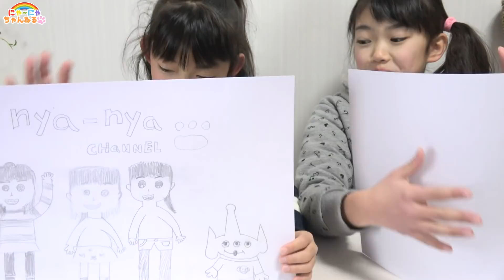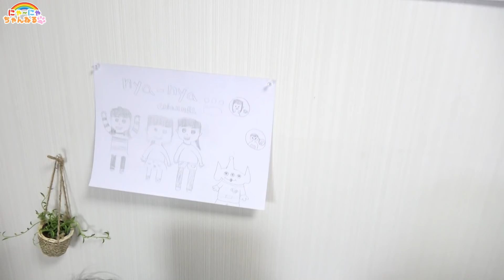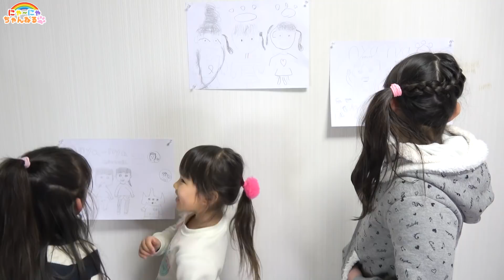絵心対決！第6弾★誰が上手に三姉妹を書けるかな？★にゃーにゃちゃんねるnya-nya channel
絵心対決シリーズ★第6弾です！今回のお題はにゃーにゃ3姉妹！上手に書けるかな？

着てくれると嬉しいです♥

ガチャガチャ・スクイーズ・ダンボール工作・なりきりごっこ・アンパンマン・妖怪ウォッチ・メルちゃん・みいつけた！・はなかっぱ・ぼんぼんりぼん・ディズニー・ぐでたま・食玩・知育菓子・日常・お出かけなどの動画を紹介しています♪

アイス屋さんごっこ★マザーガーデン カラフルアイスクリーム★にゃーにゃちゃんねるnya-nya channel

にゃーにゃレストランへようこそ！ご★おままごと★お店屋さんごっこ★にゃーにゃちゃんねるnya-nya channel

警察ごっこ なりきり★バービーが盗まれた！★にゃーにゃちゃんねるnya-nya channel

警察なりきりごっこ【再アップ】★のびーる中華まんスクイーズ★にゃーにゃちゃんねるnya-nya channel

スーパーマン ハッピーセットを買いに行く★ドライブスルー★リラックマ★なりきりごっこ★にゃーにゃちゃんねるnya-nya channel

メルちゃんのおおきなおうち★おままごと★ごっこ遊び★誕生日プレゼント★にゃーにゃちゃんねるnya-nya channel

手作りスクイーズ★こうじょうちょーさんコラボ★カプリコ★にゃーにゃちゃんねるnya-nya channel

博士なりきりごっこ★ジューシードロップポップ実験してみよう★にゃーにゃちゃんねるnya-nya channel

ダンボールハウス★お店屋さんごっこ★おえかきおみせやさん★にゃーにゃちゃんねるnya-nya channel

【逃げ恥】恋ダンス ロングバージョン★フルver.にゃーにゃちゃんねるnya-nya channel

ガムボールマシン ガムガチャクラッシック★にゃーにゃちゃんねるnya-nya channel